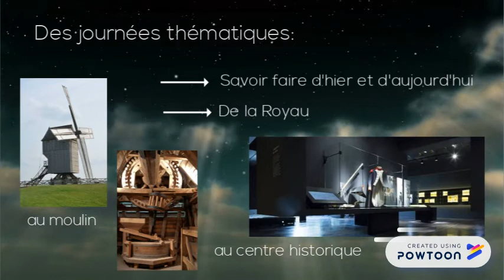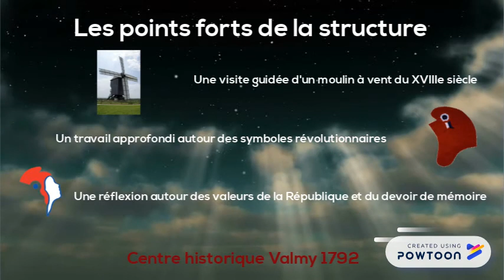Valmy 1792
Valmy 1792 : Au coeur de l'Argonne, entre Reims et Verdun, venez découvrir le moulin de Valmy et son centre historique.-- Created using Powtoon -- Free sign up -- Create animated videos and animated presentations for free.  PowToon is a free tool that allows you to develop cool animated clips and animated presentations for your website, office meeting, sales pitch, nonprofit fundraiser, product launch, video resume, or anything else you could use an animated explainer video. PowToon's animation templates help you create animated presentations and animated explainer videos from scratch.  Anyone can produce awesome animations quickly with PowToon, without the cost or hassle other professional animation services require.